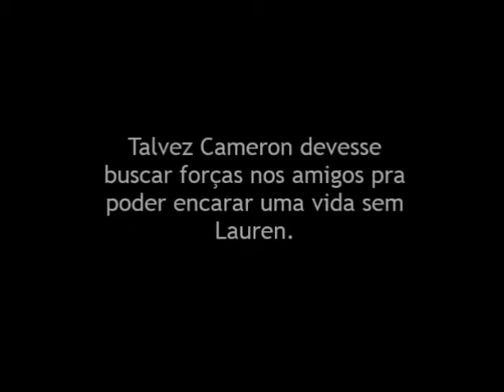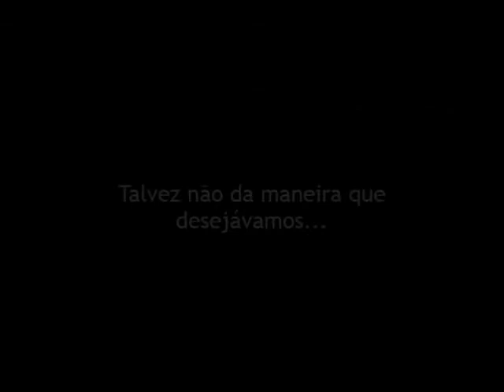Kiss me hard - Magcon Fanfic Trailer 2